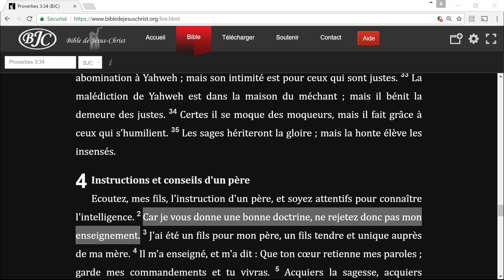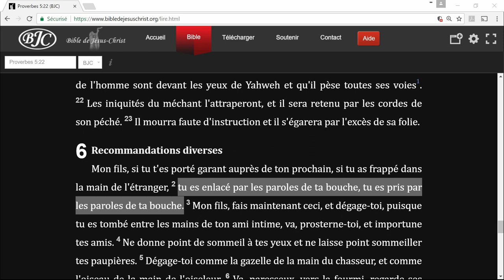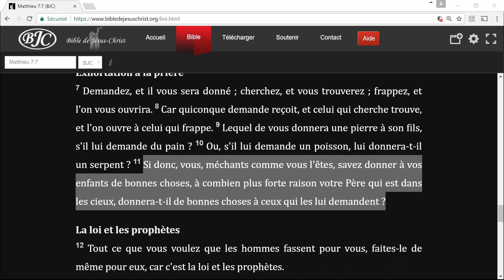L'amour du Père (Shora KUETU - 15/05/17)